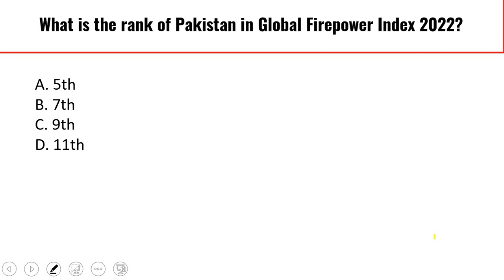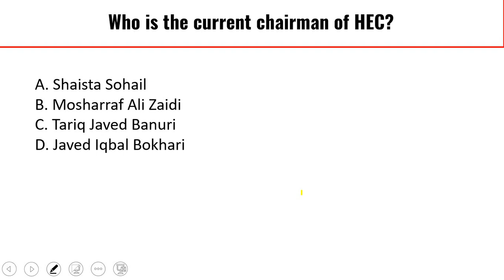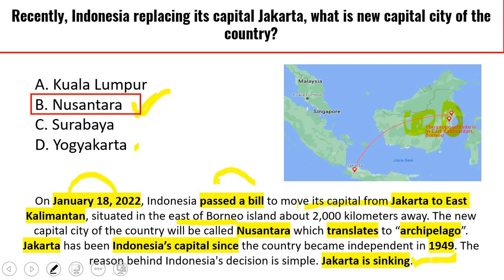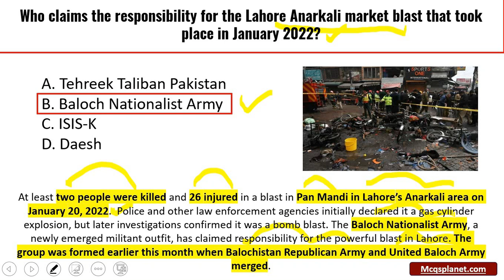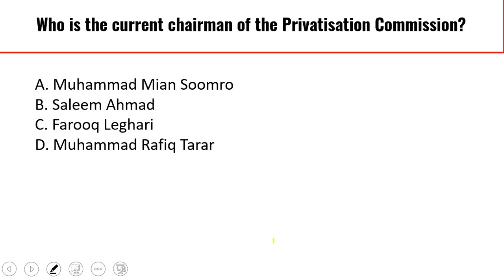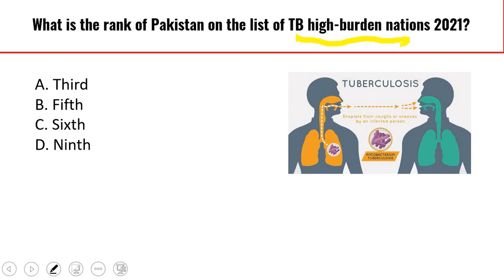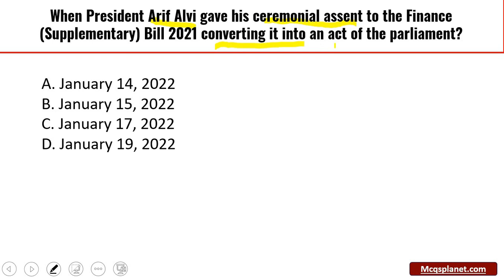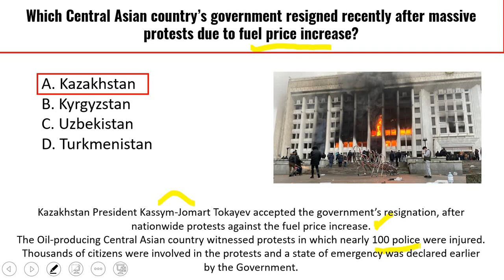January 3rd week Current Affairs 2022 | Pakistan Affairs January -2022 | Weekly Current Affairs 2022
​​​currentaffairs​​​january202​2
Important Current Affairs January 3rd Week 2022 | Pakistan Current Affairs January 2022 | Weekly Current Affairs January 2022 | Important for all types of upcoming competitive exams.